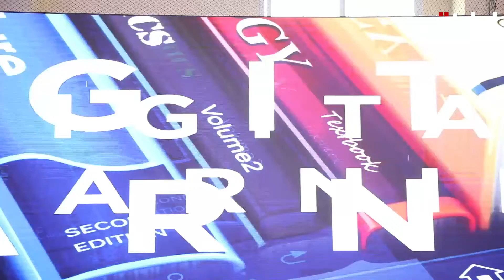افتتاح الدورة 35 لـ"ملتقى المسير" لجموعة المعهد العالي للتجارة